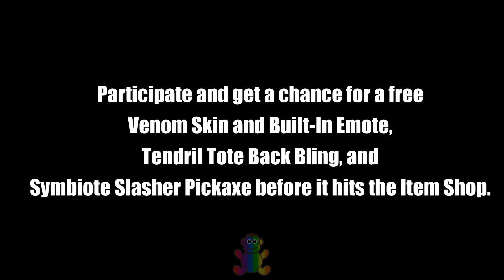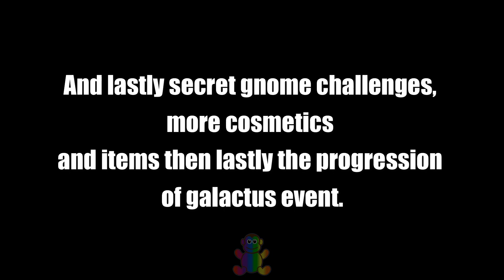14.60 Quick Fortnite Major Update Patch Notes Quick Preview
14.60 Quick Fortnite Major Update Patch Notes Quick Preview